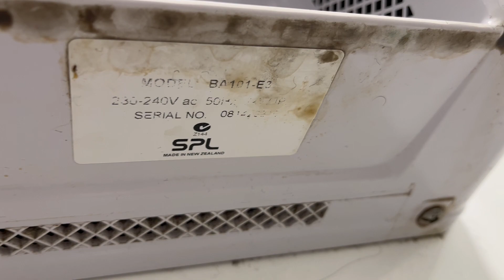Supreme BA101 Hand Dryer (Older Version) at Mobil, Levin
Again typical for Mobil in NZ.

Color: White
Material: ABS
Brand: Supreme
Model #: BA101-E3
Serial #: N/A